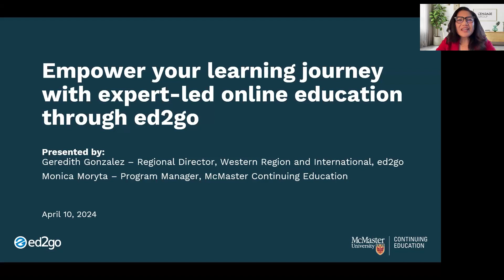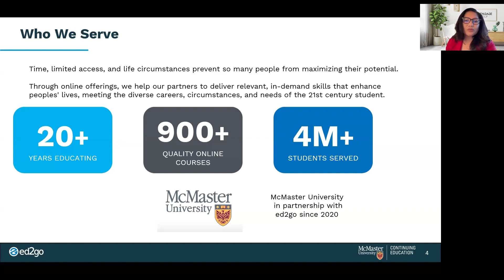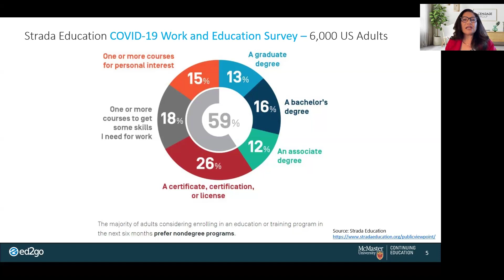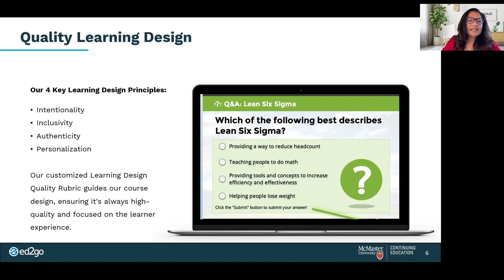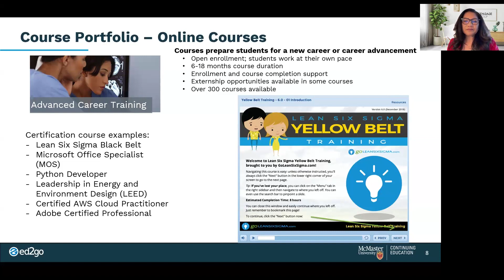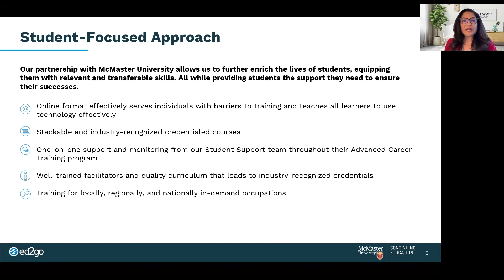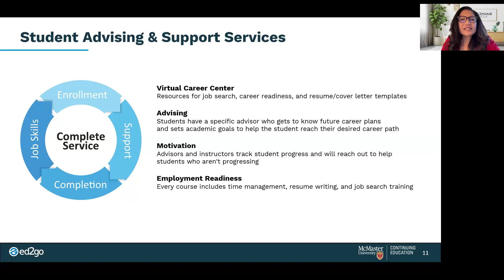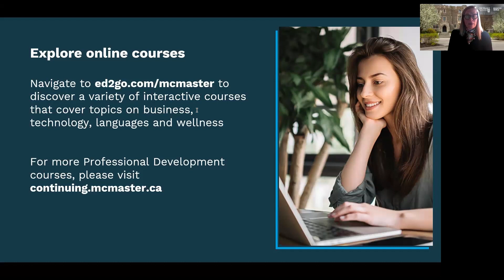Empower your learning journey with expert-led online education through ed2go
Approach your learning journey with ease and confidence as we share the range of options available through online education as you work toward your personal and professional growth.

Our hosts, Monica Moryta, Program Manager at McMaster Continuing Education, and Geredith Gonzalez, Regional Director at ed2go, discuss how you can take ed2go online courses to become a lifelong learner and enhance your expertise.

Here's what you'll discover:
-Range of ed2go courses
-Flexibility and convenience
-Fundamental courses and career training programs
-Credential vs. Certificate